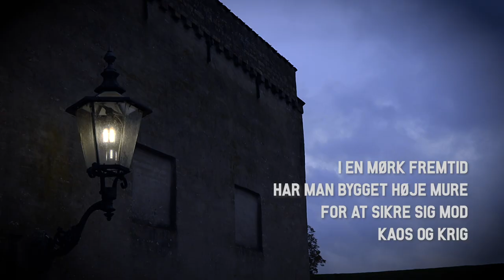Rød og blå trilogien af Nicole Boyle Rødtnes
I byen Viduana lever mænd og kvinder helt adskilt. Opdelingen bevarer freden i en verden af kaos. Men ikke alle kan overholde grænsen mellem kønnene …

CLARA er lige fyldt 18 år og er nu tvunget til at deltage i forplantningspligten.
SILAS lever under slavelignende tilstande i mændenes kvarter. Han vil gerne ændre byen, men det kræver et ubærligt offer at få indflydelse.
EMMAs mor dør, og hun må flytte ind hos sin bedstemor, den sorte enke, som regerer Viduana med hård hånd. Men Emma skjuler en hemmelighed, der kan koste hende livet.

Velkommen til Viduana, hvor forelskelse er forbudt, og ethvert forsøg på flugt straffes med døden.

Læs de to første bøger i RØD OG BLÅ-trilogien af Nicole Boyle Rødtnes:
Den sorte enkes by
Den hvide enkes by